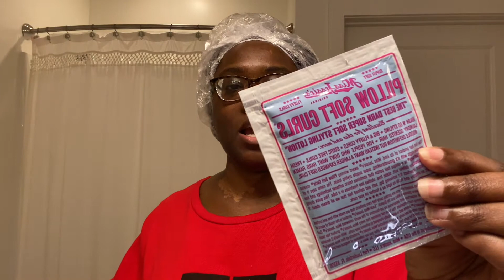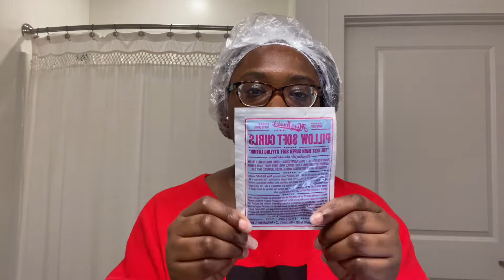I Waited 7 Years to Try Miss Jessie’s Pillow Soft Curls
After seven years, I finally tried Miss Jessie's PILLOW SOFT CURLS! Was it worth the wait??